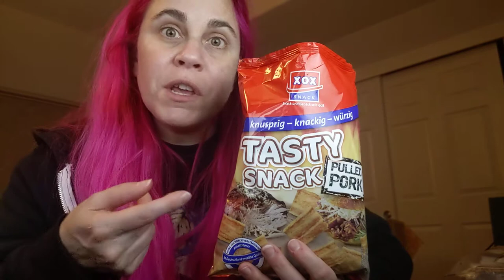XOX Tasty Snack Pulled Pork, 3/18/2021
Spoilers: I want more of this.